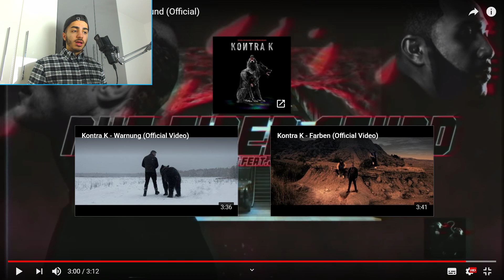Kontra K feat. Jah Khalib - Nur ein Grund (Official) - Reaction / Reaktion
Reaction auf Kontra K feat. Jah Khalib mit Nur ein Grund. Meine Reaktion auf Nur ein Grund von Kontra K feat. Jah Khalib. MEINE Reaction/Reaktion.